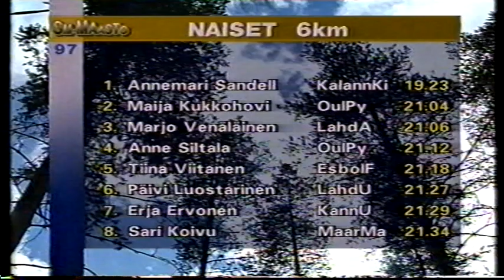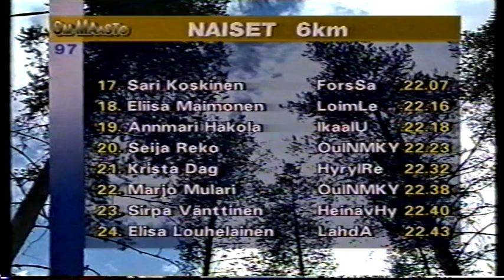SM-maastot Mikkeli (puuttuva jakso 2)